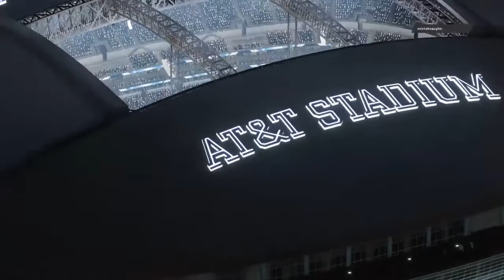WalkWithGlory42's Live PS4 Broadcast